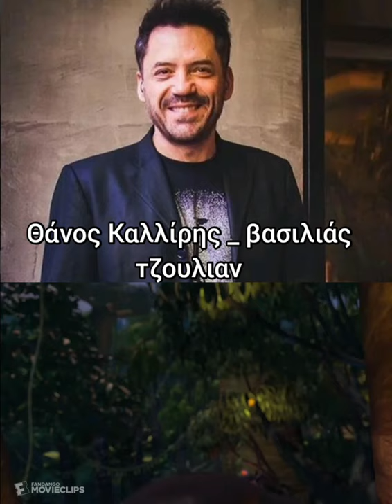Θάνος Καλλίρης _ γουστάρω να χορεύω